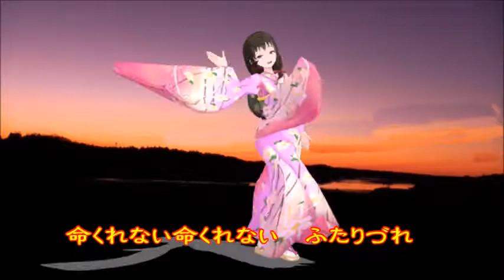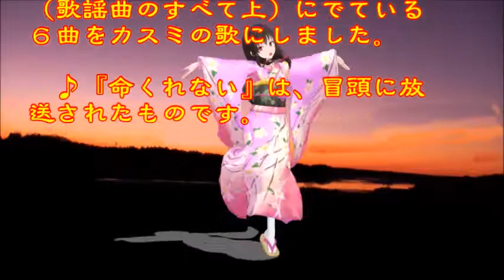♪『命くれない』日本の歌・心の歌 Japanese Song old & new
日本の歌・心の歌　♪『命くれない』“Life exchange”
Words & Music　作詞：吉岡 治作　作曲：北原じゅん
Song & Dance♪唄：緑咲香澄　ダンス：ゆんゆん

５月１８日NHK深夜便の「にっぽんの歌こころの歌」で『吉岡治作詞作品集』と題して９曲が放送された。そのなかで、昭和の名曲1,000曲（歌謡曲のすべて上）にでている６曲をカスミの歌にしました。♪『命くれない』は、冒頭に放送されたものです。